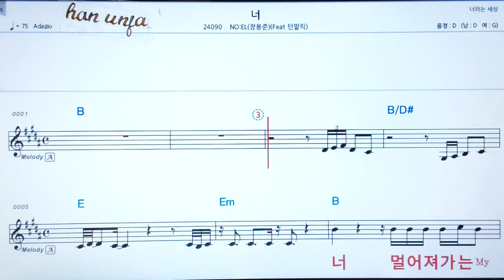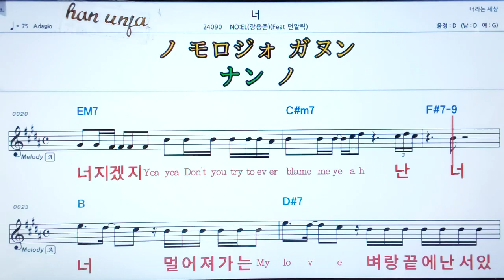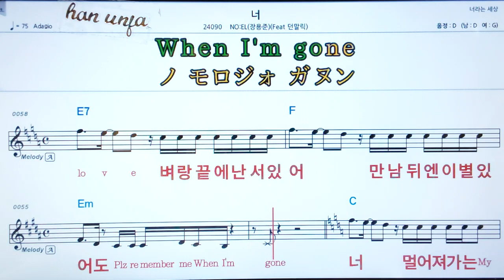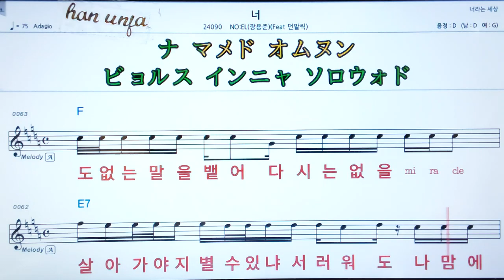💖너/장용준*던말릭 👍MR,가라오케 악보 코드 가사 ,Karaoke반주